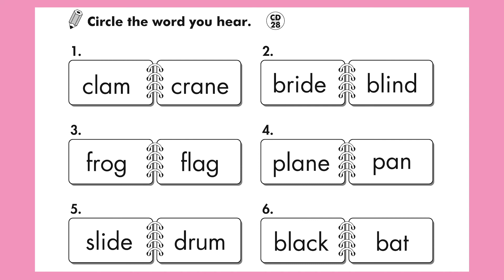Page 30 | More Phonics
Page 30 from More Phonics

More Phonics introduces magic "e" and blends. Great for use at home or in the classroom.